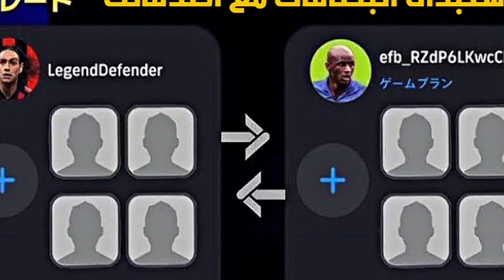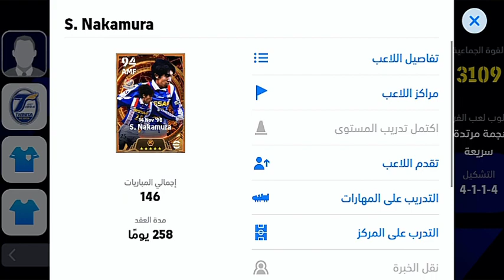مستحيل يا كونامي 😮 أخيراً يمكنك إستبدال الاعبين مع اصدقائك 😎☑️ efootball 2024